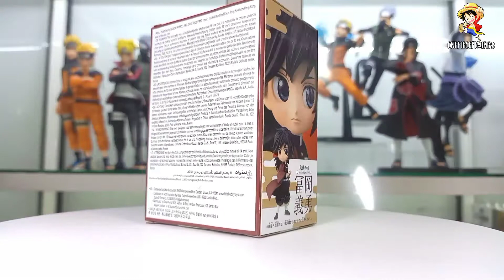Q POSKET DEMON SLAYER - GIYU TOMIOKA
unboxing action figure dari serial anime Kimetsu no Yaiba, Q Posket Petit Vol. 2 Giyu Tomioka
selamat menyaksikan...
Pabrikan : Bandai Spirits
Tinggi     : 7cm
Bahan     : Pvc
Rilis         : 03/07/2020

Jika kalian mau kita unboxing action figure yang kalian inginkan selanjutnya silahkan tulis di kolom komentar ya 😁

🔴 Track: Rival - Sleepwalking (ft. Caravn)